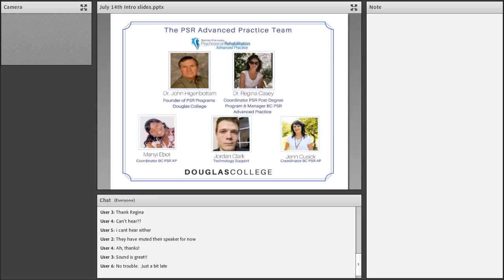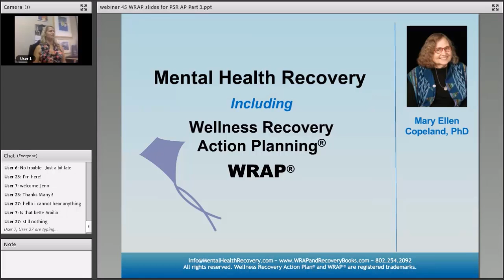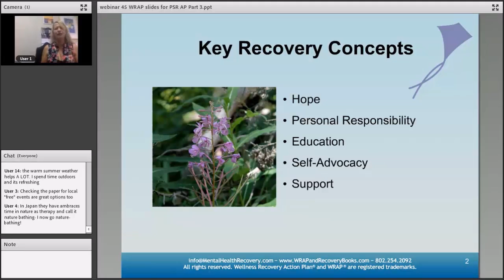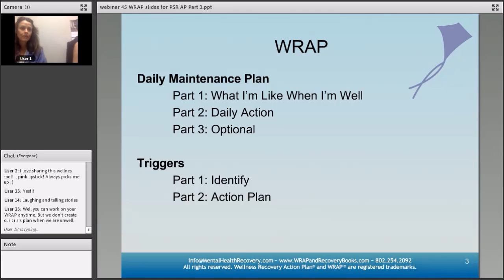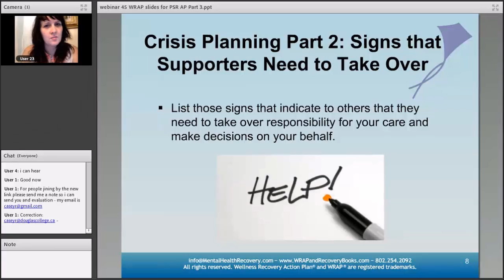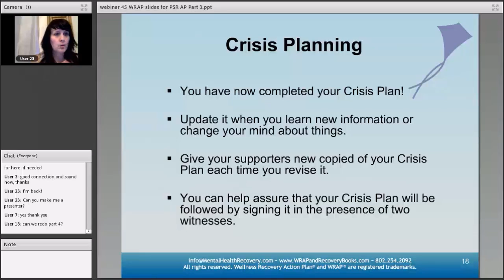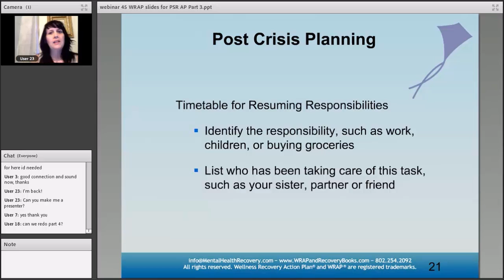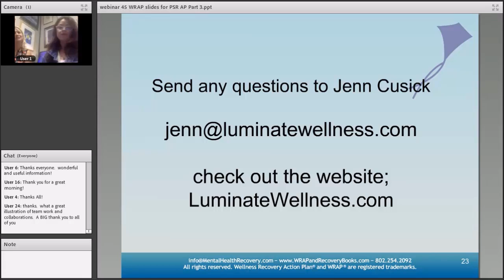Webinar 45: Wrapping Your Wrap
The BC PSR Advanced Practice is pleased to offer this webinar as the third session in the WRAP series. Jenn Cusick facilitated an interactive overview of a WRAP (Wellness Recovery Action Plan) workshop. We had a few group participants in the room as well as online participants.
WRAP is a recovery program that is currently utilized by health, educational and social services agencies all over BC. Yet, there are many people who don’t know what a WRAP group looks and feels like.
WRAP is a tool used by many. It has application with any demographic. WRAP groups have been run in several educational organizations and health authorities for both clients and staff.
Currently, in BC many service recipients AND service providers have and use a personal WRAP.
This session had the following objectives:

1) Reviewing the Five Key Recovery Concepts, Wellness Toolbox and the 6 Sections of WRAP: Daily Maintenance Plan, Triggers, Early Warning Signs, When Things Are Breaking Down, Crisis Plan, Post-Crisis Plan.

2) Developing a basic outline for your own personal Wellness Recovery Action Recovery Plan

3) Having a good understanding of how WRAP can help individuals with their recovery (both from a practical perspective and from the literature)
The webinar originally took place on Friday, July 14th, 2017, and was facilitated by Jenn Cusick of Luminate Wellness.